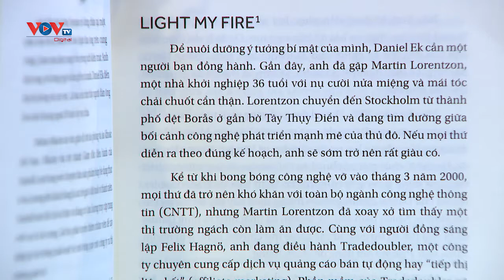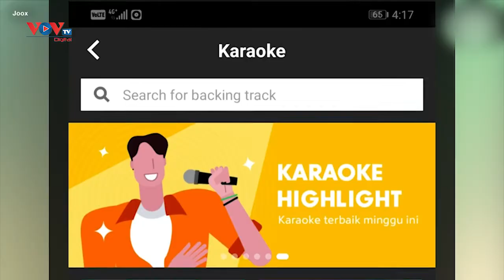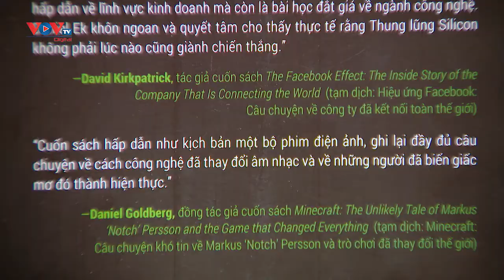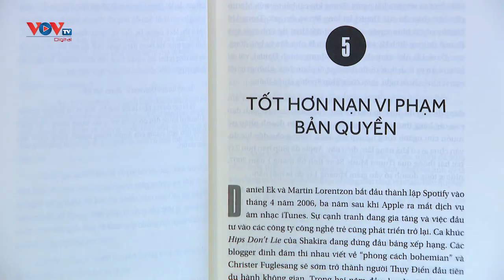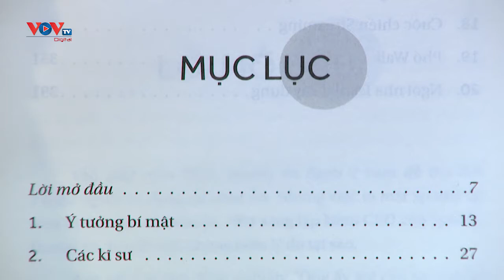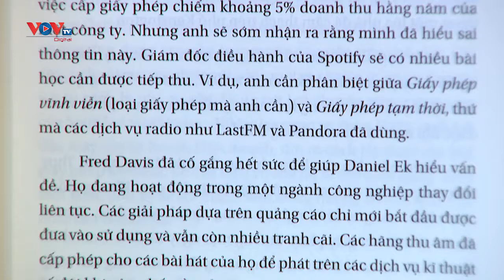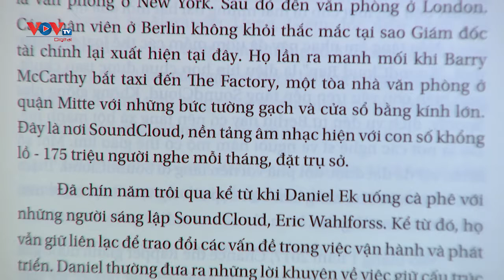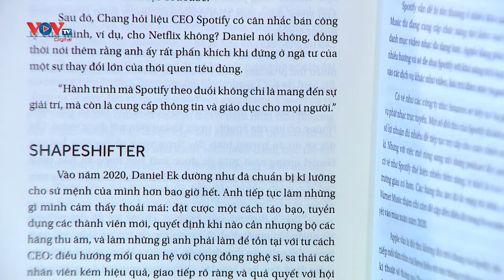Spotify và những chuyện chưa kể | Sách và cuộc sống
Spotify là một dịch vụ cung cấp nhạc, podcast và video kỹ thuật số cho phép bạn truy cập hàng triệu bài hát và các nội dung khác của các nghệ sĩ trên khắp thế giới.